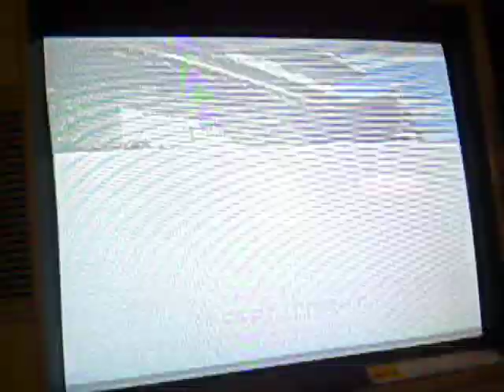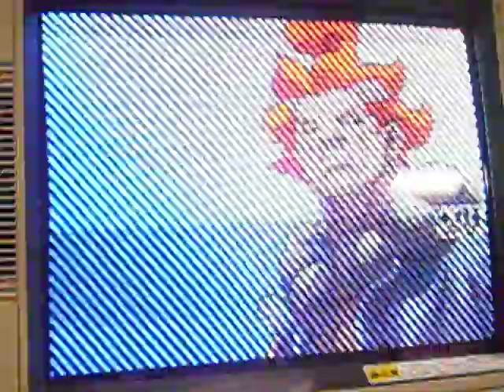STREET FIGHTER III 3S CALIFORNIA REGIONALS TOURNAMENT Alex Valle ( RYU ) VS JR RODRIGUEZ ( AKUMA )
JR RODRIGUEZ VS ALEX VALLE ( CALIPOWER )... AKUMA VS RYU... CALIFORNIA REGIONALS SINGLES TOURNAMENT AT DENJIN ARCADE ON 01-18-09... STREET FIGHTER III 3rd STRIKE... GAME 2 OUT OF 2 GAMES...